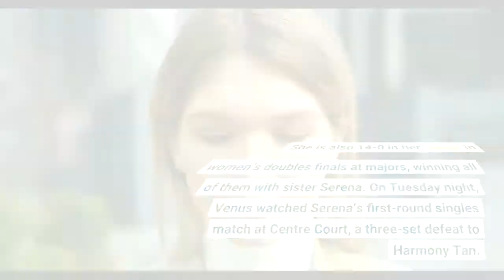Venus Williams enters Wimbledon mixed doubles ends break from tennis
Venus Williams will play Wimbledon for a 24th time after all. Williams, the 42-year-old who owns five Wimbledon singles titles, is not playing singles at the tournament this year for the second time since since her 1997 debut. But she was on the mixed doubles entry list published Wednesday, paired with Brit Jamie Murray, the older brother of Andy Murray who owns two Wimbledon mixed doubles titles. Williams last played a competitive match last August, then withdrew before the U. S. Open with a leg injury. Her singles ranking has fallen to No. 570, but she can still take wild cards into singles tournaments. In 2019, Williams played mixed doubles at a Grand Slam for the first time in 13 years, teaming with Andy Murray for Murray’s return to Wimbledon following hip surgery. Last year, she played with Nick Kyrgios at Wimbledon. Both times, she lost in the second round. Williams owns two major mixed doubles titles, winning the 1998 Australian Open and 1998 French Open with Justin Gimelstob. She is also 14-0 in her career in women’s doubles finals at majors, winning all of them with sister Serena. On Tuesday night, Venus watched Serena’s first-round singles match at Centre Court, a three-set defeat to Harmony Tan. WIMBLEDON DRAWS: Women | MenOlympicTalk is on Apple News. Favorite us! Follow @nbcolympictalk